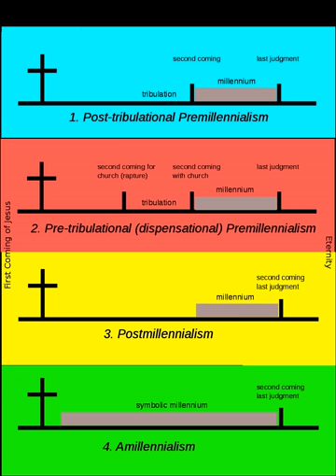Millennialism | Wikipedia audio article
This is an audio version of the Wikipedia Article:
Millennialism

SUMMARY
Millennialism (from millennium, Latin for "a thousand years"), or chiliasm (from the Greek equivalent), is a belief advanced by some religious denominations that a Golden Age or Paradise will occur on Earth prior to the final judgment and future eternal state of the "World to Come").
Christianity and Judaism have both produced messianic movements from time to time which featured millennialist teachings - such as the notion that an earthly kingdom of God was at hand.  These millenarian movements often led to considerable social unrest.
Similarities to millennialism appear in Zoroastrianism, which identified successive thousand-year periods, each of which will end in a cataclysm of heresy and destruction, until the final destruction of evil and of the spirit of evil by a triumphant king of peace at the end of the final millennial age. "Then Saoshyant makes the creatures again pure, and the resurrection and future existence occur" (Zand-i Vohuman Yasht 3:62).
Scholars have also linked various other social and political movements, both religious and secular, to millennialist metaphors.